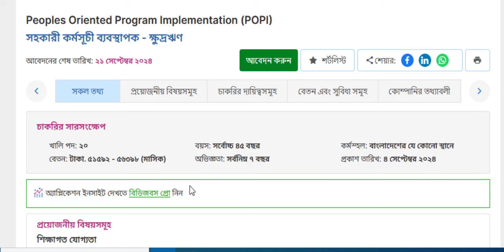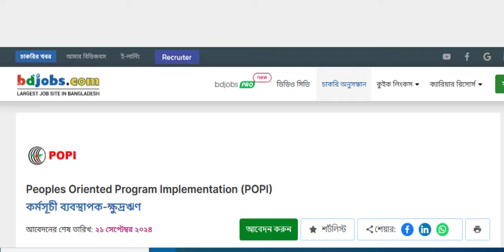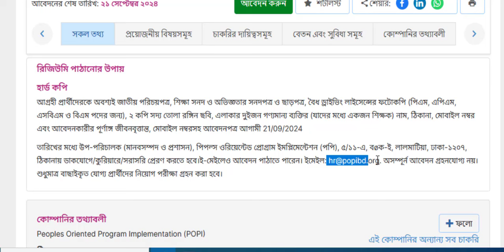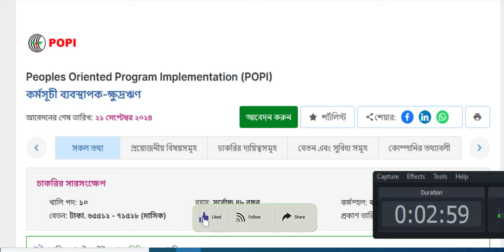পপি এনজিওতে বিশাল নিয়োগ-২০২৪।। Popi Ngo Job Circular 2024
আসসালামুআলাইকুম,

ধন্যবাদ সবাইকে.